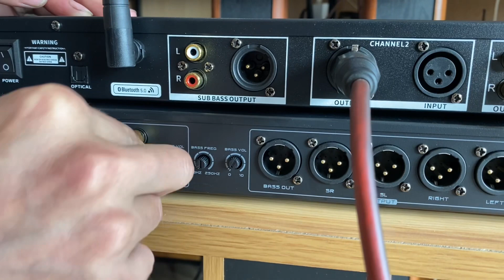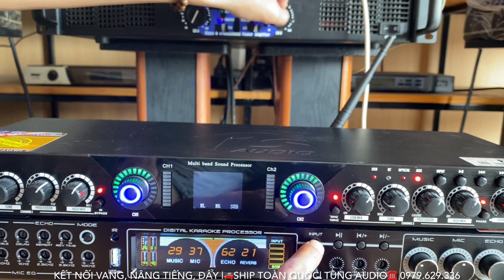Hướng Dẫn Đấu Nối Nâng Tiếng - Vang - Đẩy Dễ Dàng Ai Cũng Làm Được lh 0979.629.336